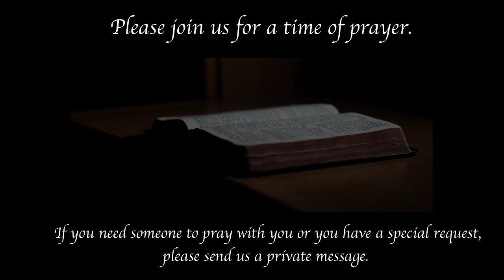10/28/21 - Campmeeting (Thurs. Night - Bro. Ben Dixon & Bro. Brian McBride)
10/28/21 - Thurs. Night
Bro. Ben Dixon - Ministry, God's Way
Evangelist Brian McBride - Truths from the Thirsting of Christ